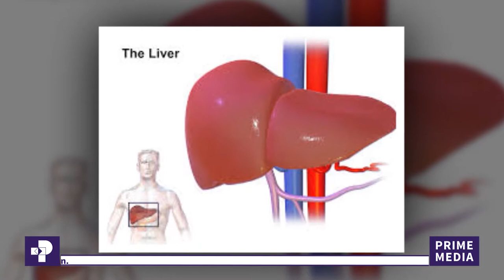ODUU PIRAAYIM : ADOOLESSA 21, 2012